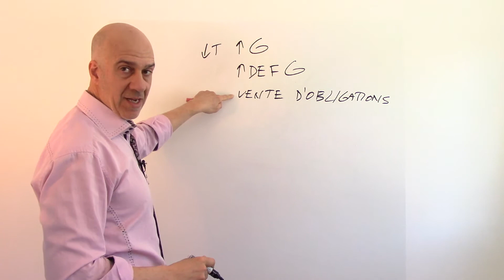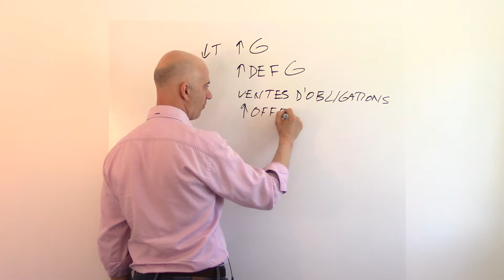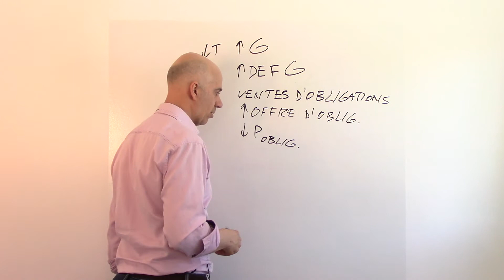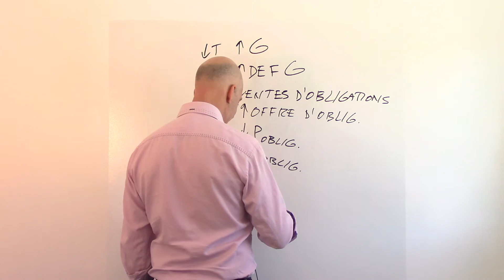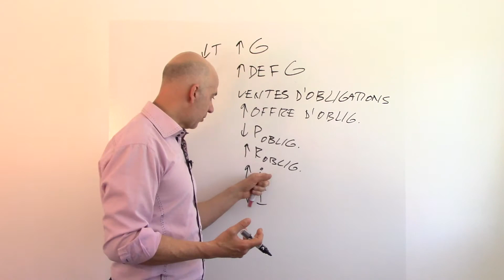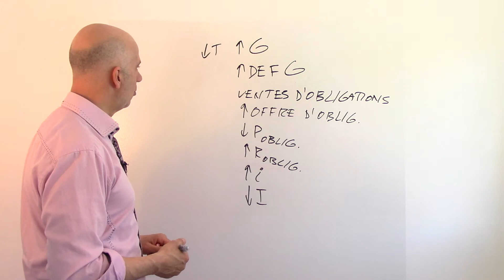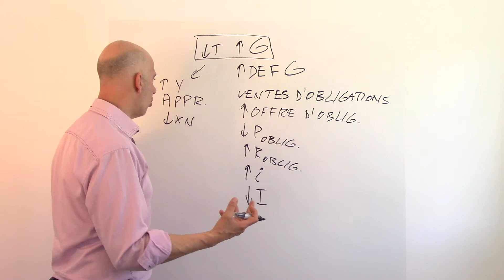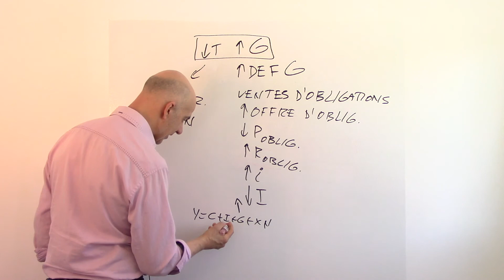Effet d'éviction des déficits publics